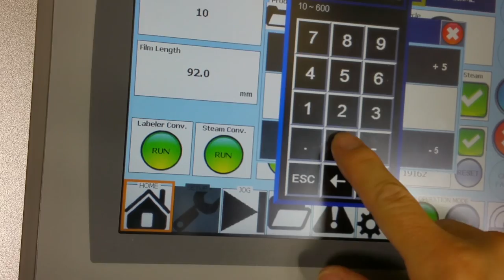Osiopack SL5000S Sleeve Applicator